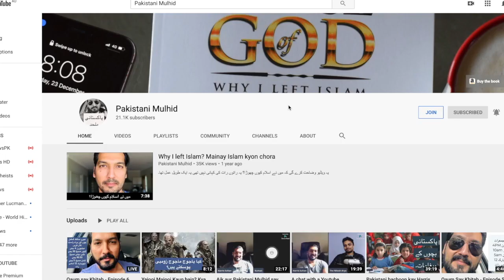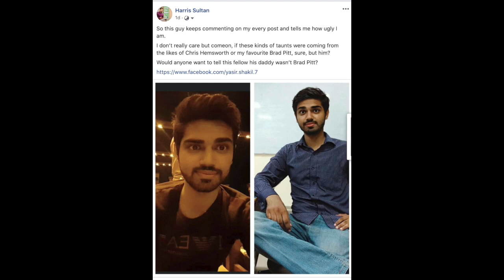Yeh Ashikay Rasool Kaisay Hain?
If you like my work and would like to support me, you can select one of the options